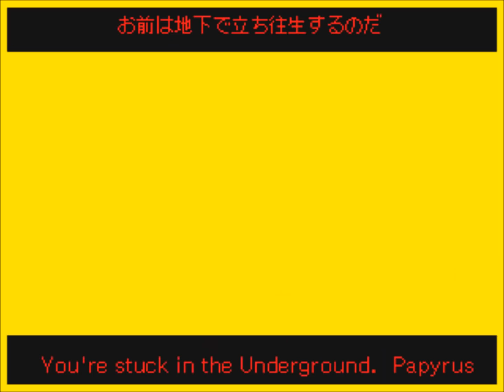Flipnote 3D//Sans and Papyrus - By サトー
Credit to サトー!

[Discord] (it was created by Flipnote Animation)